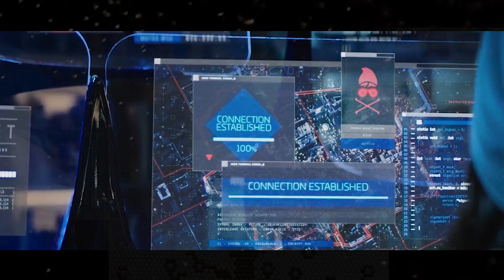Septuplets Share One Identity Each Can Only Live One Day a Week or Will Be Hunted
Summary: In a world where families are limited to one child due to overpopulation, a set of identical septuplets must avoid being put to a long sleep by the government and dangerous infighting while investigating the disappearance of one of their own.

Movie Name: What Happened to Monday